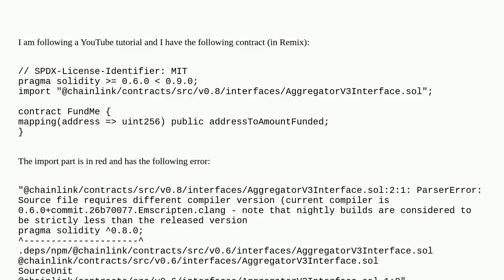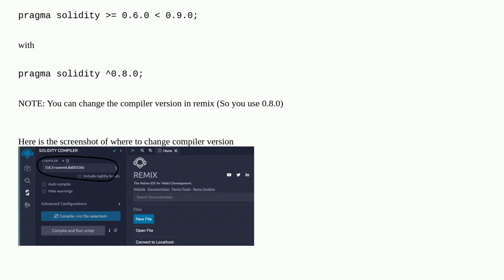Compiler version error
A special thanks goes out to the community

  remix compiler